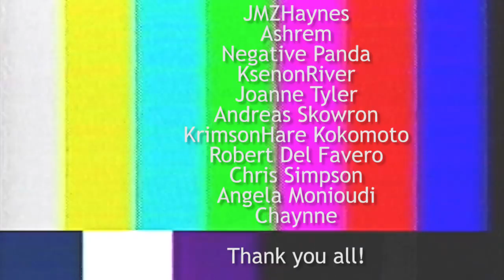Stoneblock Modpack | Avaritia Extreme Crafting & Neutron Collector! | E15 (Stoneblock Let's Play)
Welcome to this Stoneblock modpack let's play. Stoneblock is a Minecraft 1.12.2 reverse skyblock modpack by Kaspar. Let's play some Stoneblock!

- Avaritia Extreme Crafting & Neutron Collector! -

In this episode we continue the excellent 1.12.2 modpack called Stoneblock. We start making progress in the Avaritia mod making the extreme crafting table so we can make the neutron collector and harvest neutrons! The neutron collector automatically harvests neutrons which we can use for more expensive recipes in the Avaritia mod! We also make some awakened draconium armor!

LINKS

About Stoneblock Modpack:

This modpack is kinda like SkyBlock, except you don't start with a tree and you're surrounded by stone.
It´s a kitchen-sink modpack with lots of quests to help guide you in the start and to give the players goals to reach.